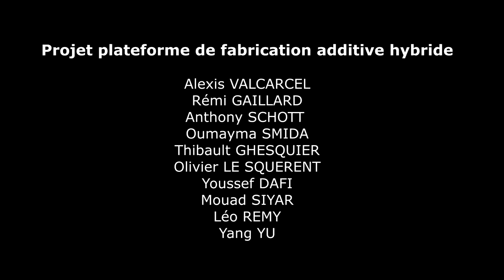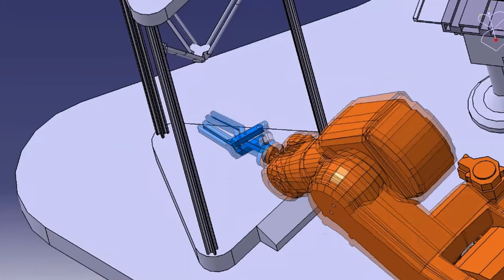UTBM - CP51 - 2018 - Fabrication additive hybride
Projet réalisé dans le cadre de l'UV CP51

Oumayma SMIDA
Olivier LE SQUERENT
Thibaut GHESQUIER
Youssef DAFI
Mouad SIYAR
Alexis VALCARCEL
Léo REMY
Remi GAILLARD
Yu YANG
Anthony SCHOTT